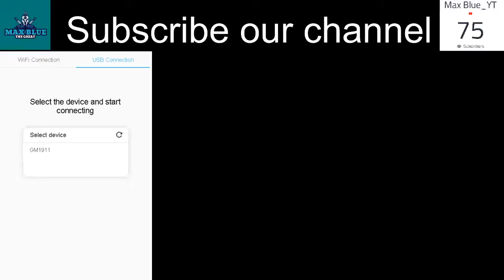Live Rank pushing of Gene and Nani || Brawl Stars Gameplay Live || Max Blue - Indian Gamer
Non-Commentary Gaming by Max Blue

Join our La Squad Army -
Trophies Required - 10,000 🏆

About Brawl Stars[wiki] -

Brawl Stars is a multiplayer online battle arena game where players battle against other players or AI opponents in multiple game modes. Players can choose between several brawlers that they have unlocked, each with their unique offensive or defensive kit. As brawlers attack and do damage to enemy brawlers, they build up their special ability, called a "Super". Each brawler has its own "Super" ability, which can, for example, spawn a damage-dealing turret or a complete heal. Each brawler also has two unlockable (passive) abilities called "Star Powers", which can be found in "Brawl Boxes" (the game's version of a loot box), or inside the in-game shop once the brawler reaches their maximum power level. Furthermore, each brawler also has one unlockable ability called a "Gadget". A brawler's gadget appears in Brawl Boxes and in the shop once that brawler reaches power level 7. These abilities are, once unlocked, usable 3 times per match and are activated by pressing a certain "Gadget button". Additional brawlers can be obtained through Brawl Boxes as well. In addition, it is possible to purchase "skins" in the shop, which may alter the appearance, animations, or sounds of Brawlers.

About Supercell[wiki] -

Supercell is a Finnish mobile game development company based in Helsinki, Finland. Founded on May 16, 2010, the company's debut game was the browser game Gunshine.net, and after its release in 2011, Supercell started developing games for mobile devices. Since then, the company has fully released five mobile games: Hay Day, Clash of Clans, Boom Beach, Clash Royale, and Brawl Stars, which are freemium fast-paced games and have been very successful for the company, the first two generating revenue of $2.4 million a day in 2013.

Gameplay by - I will do it
Video Owner - Max Blue

Tags -
brawl stars,brawl stars tips,brawl stars guide,bounty,bounty hunter d,bounty killer vs beenie man,bounty tank,map, bo
Brawl Stars Live
Live Brawl Stars
Brawl Stars